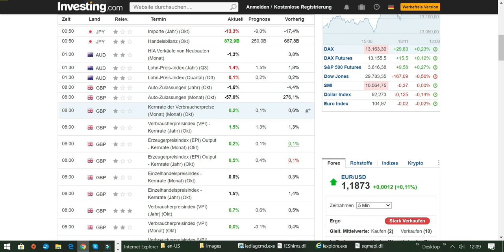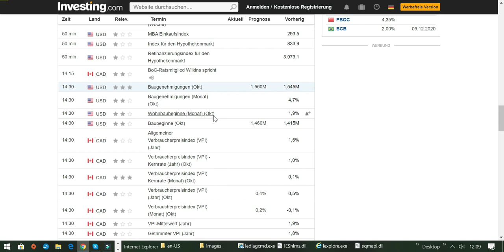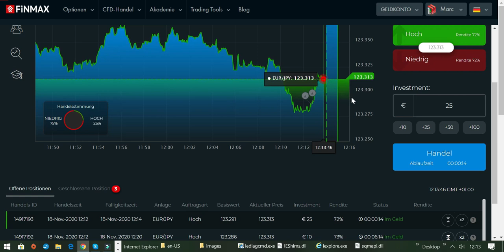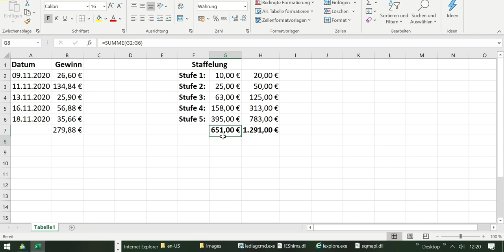Wie man ein 1021 EURO Trading-Konto erfolgreich vergrößert Tag 5